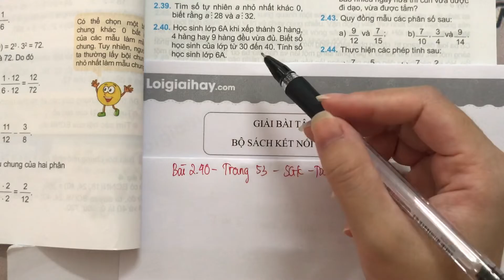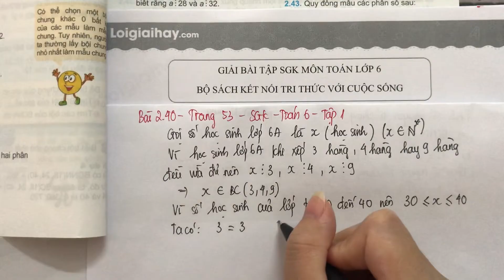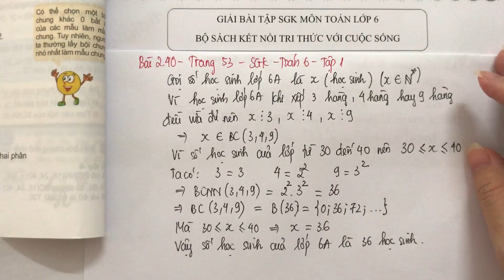Giải Bài 2.40 trang 53 SGK Toán 6 Kết nối tri thức với cuộc sống